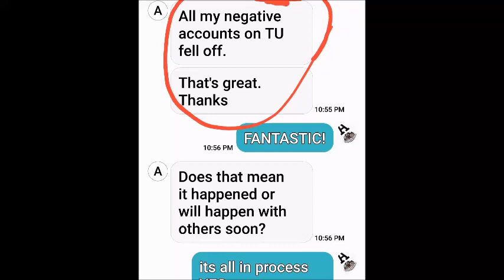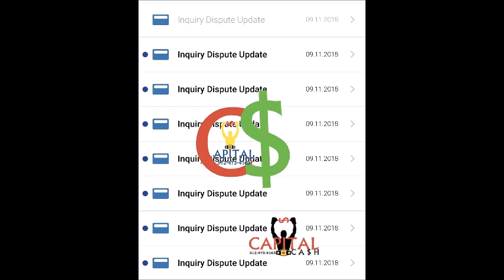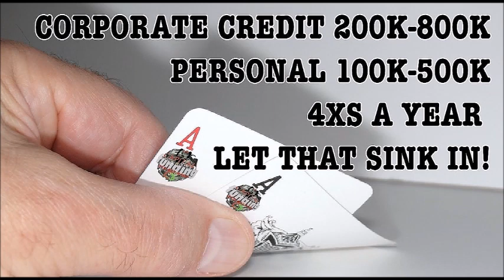CREDIT REPAIR PROOF WHAT OUR CLIENTS SAY! Best in the Nation!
Thanks From The Sales Team: William Brown, Matt Anderson, Jack Briggs, Mark Bradfield, Troy Fisher, Joe Barronson, Lex McArthur, Wayne Banowitz, Lance Parks and Jerri Gott Office: / CRE Dept: Capitalcash.co Linked In Twitter Facebook Youtube Google+ CPN Credit Repair Inq Removal Proof Some Proof Of Fundings Why C$ OutFunds Everyone